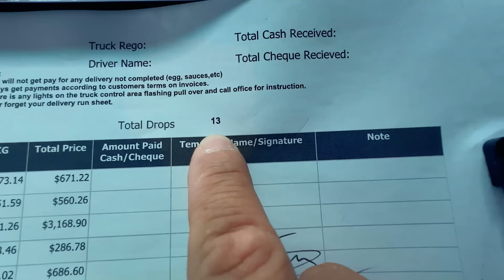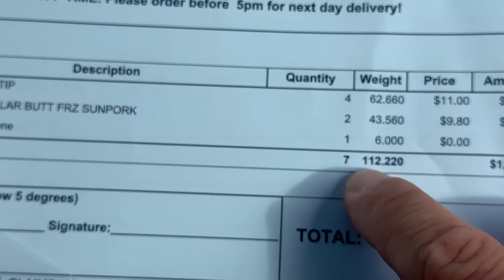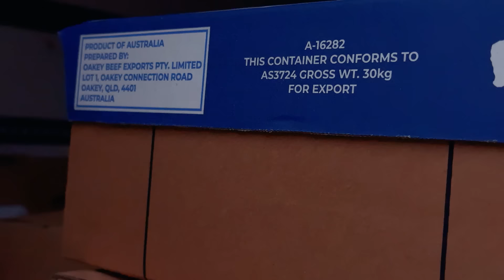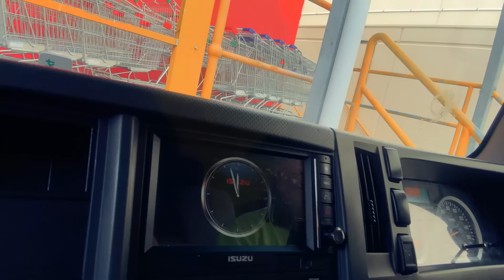KIẾM 1 Ngày 300 Đô CÓ CỰC KHÔNG ?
Công việc của mình làm 1 ngày $300 đô có cực không ?